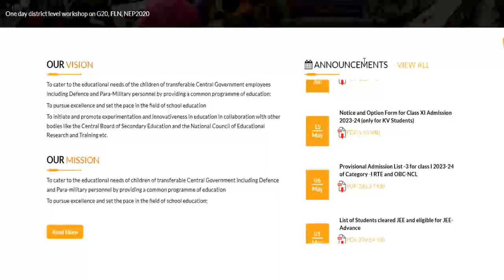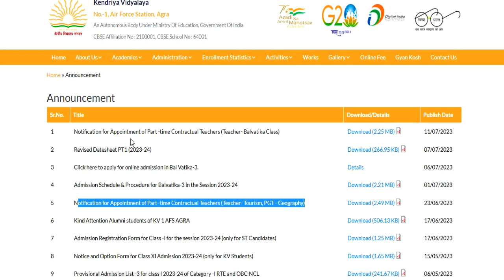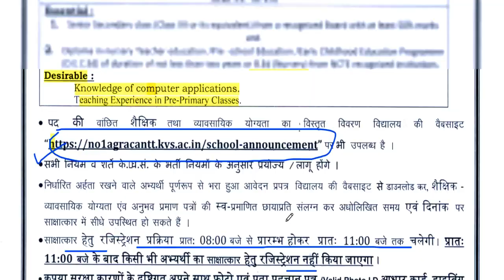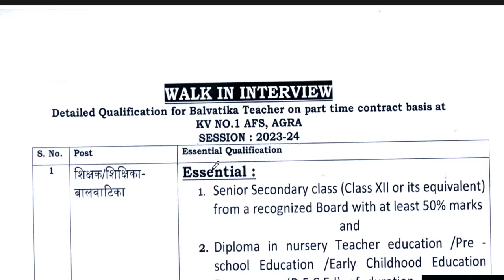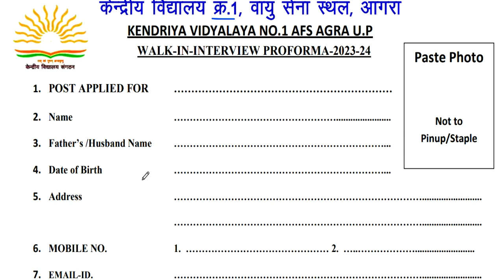केन्द्रीय विद्यालय बालवाटिका शिक्षक भर्ती || सैलरी 26,250 || how to apply All india student apply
नमस्कार ,students  sabhi  Gov. private vacancy se sambandhit information apko channel per milti hai|| KVS बाल वाटिका  NEW VACANCY NOTICE OUT || KENDRIYA VIDHYALAYA शिक्षक भर्ती   form || how to apply
DSSSB 24,939  नए शिक्षक  पद पर Recruitment  || new rule  || आयु  ,योग्यता ,salary || फोरम केसे भरे All india job DSSSB TGT 24,939 VACANCY || new rule  || Age ,Qualification ,salary || All india job || how to apply detail in videoKVS PGT TGT VACANCY  || Age ,Qualification ,salary || All india job || how to apply detail in video यूजीसी सहायक प्रोफेसर  योग्यता मे बदलाव || पीएचडी की जरूरत नहीं || state /central  gov.जॉब || COMPLETE INFORMATION1241 TEACHER VACANCY 2023 | OFFICIAL NEWS PERMANENT TEAC% OFFICIAL NEWS1241 KGBV TEACHER VACANCY 2023 |yaduvanshigroup.edu
1241 POST || KASTURBA GANDHI BALIKA VIDHYALAYA TEACHER RECRUITMENT || COMPLETE INFORMATION1241 KGBV TEACHER VACANCY 2023 |💯% OFFICIAL NEWS

Link  ::   jlabareilly.kvs.ac.in